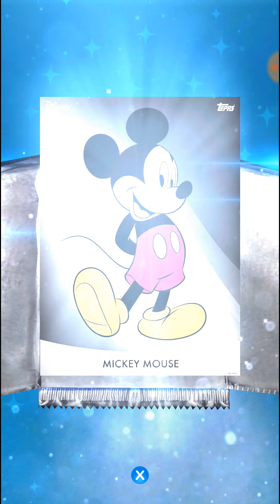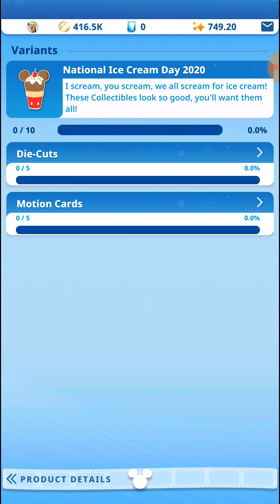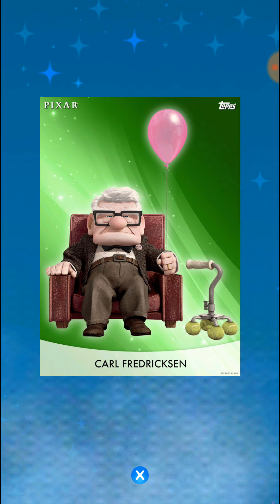National Ice Cream Day packs from Disney Collect by Topps. Digital trading cards.